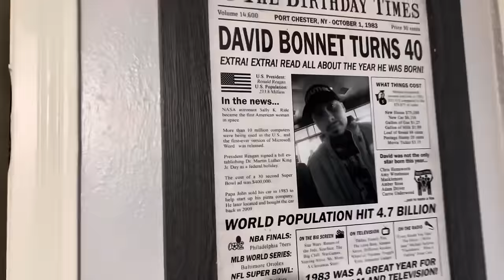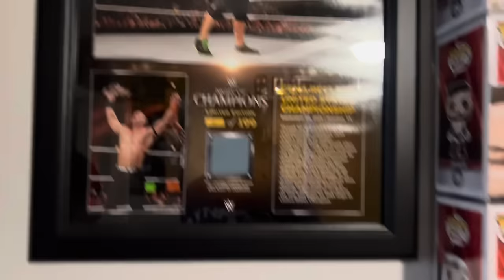MY ROYAL RUMBLE EXPERIENCE👀 wwe #2024